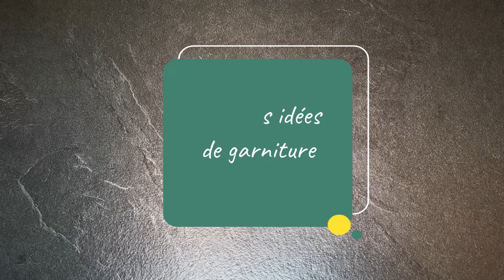Piadina "pain plat italien" - Ajoutez la garniture qui vous plaira avec - Ici quelques suggestions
Bonjour à toutes et à tous, aujourd'hui je vous propose de réaliser une recette fort sympathique de pain plat italien, qui pourrait aisément être classé parmi la catégorie "Street Food". C'est une recette facile et rapide à faire, qui vous permettra d'y rajouter la garniture de votre choix, cependant, dans cette vidéo, je vous propose quelques suggestions, à vous de décider. Alors faites plaisir en préparant ces pains plats italiens nommés "Piadina".

Si vous aimez les recettes de cuisine et que vous avez apprécié cette vidéo, alors pour pouvoir continuer à partager tant d'autres belles recettes de cuisine, je vous invite à me soutenir en vous abonnant à ma chaîne, n'hésitez pas car c'est GRATUIT et ne vous engage en rien. Cela vous permettra entre autre, d'être tout simplement averti à chaque nouvelle publication et ainsi avoir immédiatement accès à la recette mise en ligne sur ma chaîne!. Il vous suffit pour cela de cliquer

Les ingrédients :
- 500 g de farine
- 25 cl d'eau
- 80 ml d'huile d'olive
- 3 g de bicarbonate
- 3 g de sel

La préparation de la pâte :
- Versez l'eau dans un saladier, l'huile d'olive, le bicarbonate, le sel.
- Ajoutez progressivement la farine tout en la mélangeant.
- Travaillez la pâte à la main sur un plan de travail jusqu'à ce qu'elle devienne compacte et homogène.
- Formez une boule compacte et réservez-la dans un sac alimentaire pendant 30 minutes.

Les ingrédients et la préparation du pistou :
- Quelques feuilles de basilic
- 2 gousses d'ail
- 5 cuillères à soupe d'huile d'olive
- 60 g de parmesan
- Mixez le basilic avec le parmesan, l'huile d'olive, les gousses d'ail, le sel et le poivre.
- Réservez ensuite le pistou ainsi obtenu.
- Coupez en rondelles fines quelques tranches d'aubergine.
- Salez, poivrez et ajoutez par dessus un filet d'huile d'olive et passez-les au four quelques minutes.
- Reprenez la pâte et faites un gros boudin.
- Divisez le boudin en 5 parts égales pour formez 5 boules identiques.
- Travaillez chacune des boules sur un plan fariné pour former une galette de 3-4mm d'épaisseur environ.
- Cuire une galette sur une plaque à feu doux, piquez le fond de la galette avec une fourchette.
- Retournez la galette pour une cuisson harmonieuse.
- Faites de même pour les 4 autres galettes.

Quelques suggestions de garniture :
- Prenez une galette et étalez sur sa surface de la ricotta, ajoutez quelques tranches de fromage, déposez par dessus un peu de roquette, ajoutez quelques tranches de tomates, puis refermez la galette sur elle-même.
- Chauffez la galette 3-4 minutes sur la plaque avant de servir.
- Prenez une autre galette et étalez dessus le pistou, ajoutez quelques tranches de fromage, posez également quelques tranches d'aubergine rôties, ainsi qu'un peu de parmesan râpé.
- Refermez la galette sur elle-même pour la chauffer quelques minutes avant de servir.
- Prenez une autre galette, étalez un peu de ricotta et par dessus un peu d'épinards, posez dessus quelques tranches de fromage de chèvre.
- Prenez une autre galette et étalez dessus le pistou, posez quelques tomates confites, un peu de ricotta et parmesan râpé et chauffez avant de servir.
Et voilà, il ne vous reste plus qu'à vous plaisir et surtout faire profiter vos proches de cette petite recette italienne !
Bonne réalisation et bonne dégustation les ami(e)s et merci de partager la vidéo😉😘😘